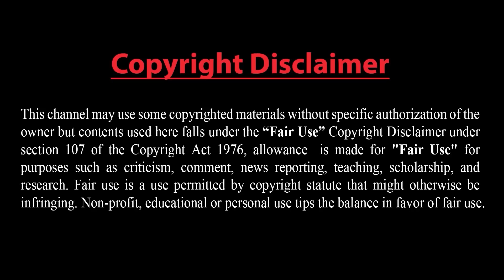রাশিয়াকে মোকাবেলায় সিমান্তে সেনা পাঠাচ্ছে ন্যাটো বাহিনী- ভয়ংকর অস্ত্র পাচ্ছে ইউক্রেন !